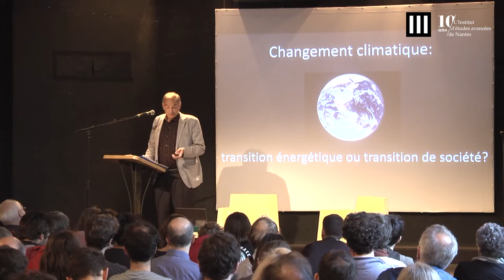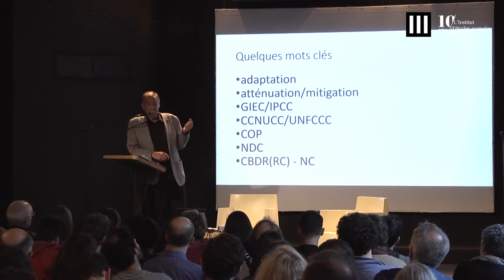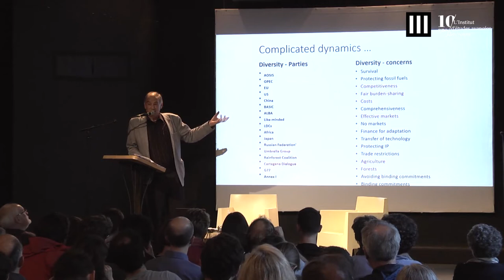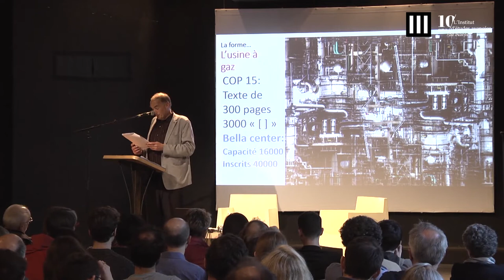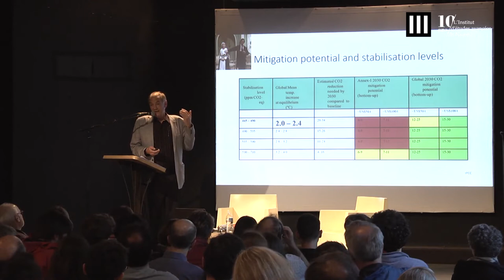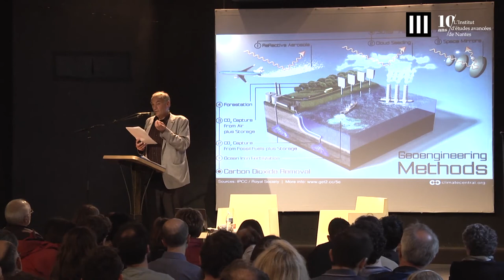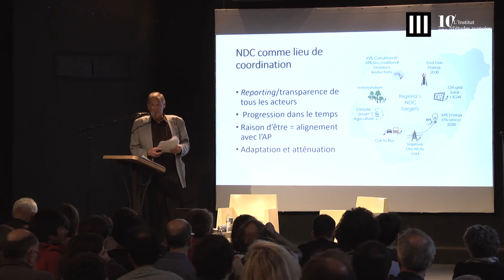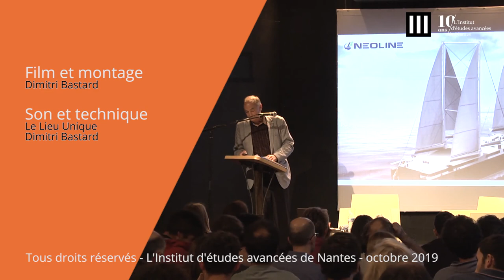Adrian Macey - Energy transition or societal transition ?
Peut-on réduire la réponse au changement climatique à la seule transition énergétique et écologique ou faut-il des changements plus profonds dans notre mode de vie, de consommation? L’Accord de Paris promet un nouveau régime de gouvernance globale du climat, avec des repères comme la limitation du réchauffement à 2 /1.5 degrés et la neutralité carbone avant la fin du siècle ainsi que le principe clé de la « transition juste ».  On peut toutefois se demander si des transformations fondamentales ne seront pas nécessaires pour une réponse durable au défi climatique.

Adrian Macey est Adjunct Professor, New Zealand Climate Change Research Centre Victoria University of Wellington et fellow de l’Institut d’Etudes Avancées de Nantes. Après des études de sciences et de lettres dont un doctorat sur Denis Diderot, Adrian Macey a fait carrière dans les Affaires étrangères. Ancien élève de l’ENA ( promotion Pierre Mendes-France) il a été ambassadeur à Bangkok et à Paris et directeur des négociations commerciales internationales. En 2006, il est nommé Ambassadeur pour le changement climatique. Il quitte les affaires étrangères en 2010, pour servir comme vice-président puis président des négociations sur le Protocole de Kyoto. Il a été membre ou président de plusieurs panels dans le système de règlement des différends du GATT et de l’OMC. Ses sujets de recherche comprennent notamment les politiques climatiques, les liens entre la science et la politique, la gouvernance internationale, et les relations commerciales.

Les mardis de l’IEAoLU sont un cycle de conférences organisé dans le cadre du partenariat de l’IEA avec le lieu unique, chaque deuxième mardi du mois (à 18 heures) et ouvert au public (entrée libre). L’intervenant invité présente un sujet et un chercheur résident de l’IEA donne un éclairage complémentaire (en tant que « discutant »). La discussion s’engage ensuite avec le public. Chaque conférence traite, en français, d’un grand sujet de société et d’actualité ayant une forte dimension internationale.